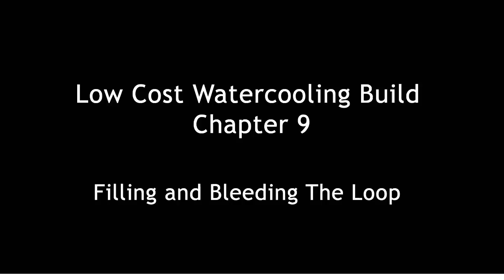How to Fill Watercooling Loop and Leak Test the System - Low Cost Build, Part 9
Filling loop for the first time, leak testing and bleeding of liquid cooling system. Low cost water cooling build Part #9